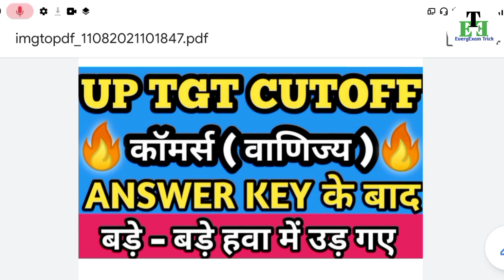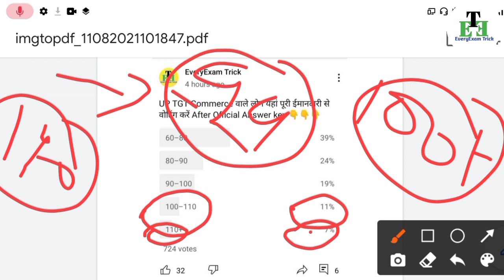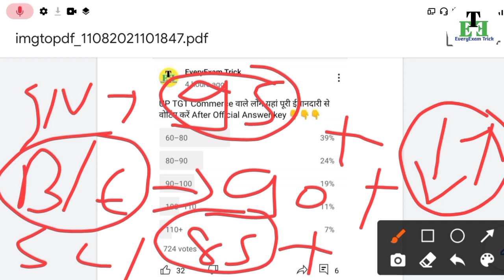up tgt commerce cut off 2021/up tgt cut off 2021/up tgt cutoff commerce 2021/UP TGT expected cutoff🔥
1) up tgt cut off after answer key
2) up tgt expected cut off marks
3) up tgt exam analysis
4) up tgt expected cutoff 2021
5) up tgt commerce cutoff 2021
6) up tgt cutoff marks all subjects

Joine us -